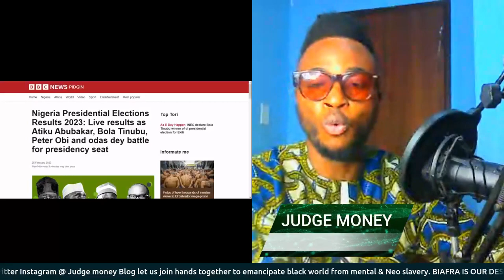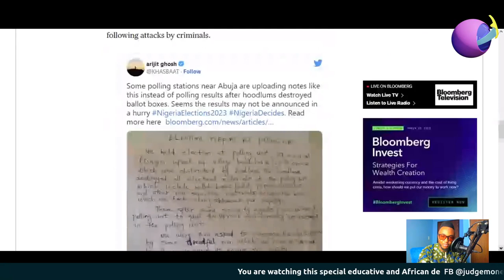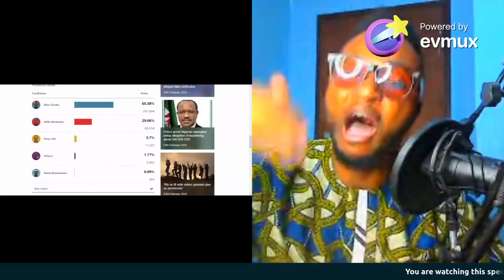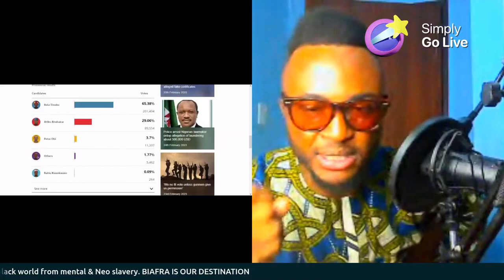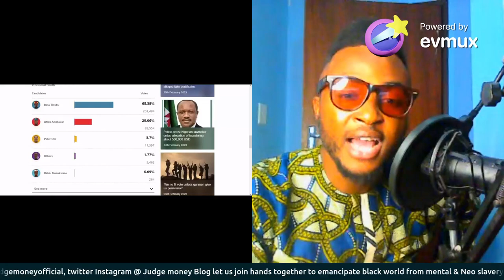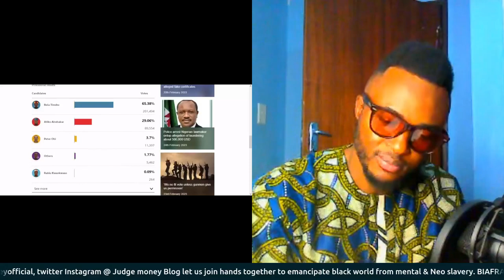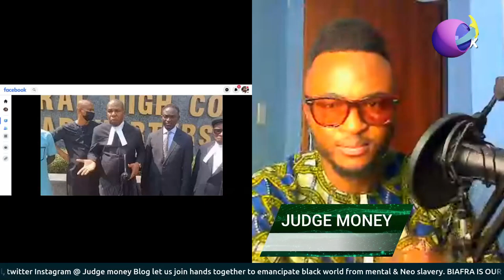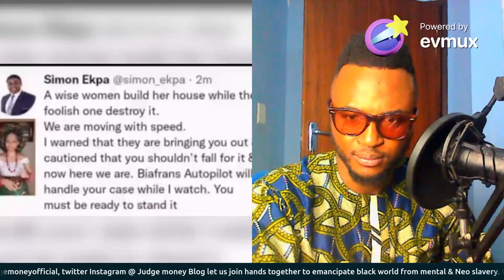Ipob Awareness Campaign Continues With Mazi Judege Money